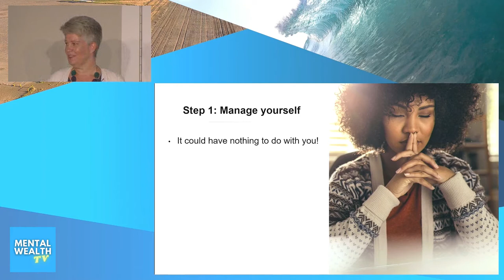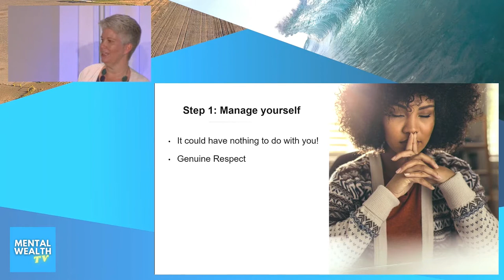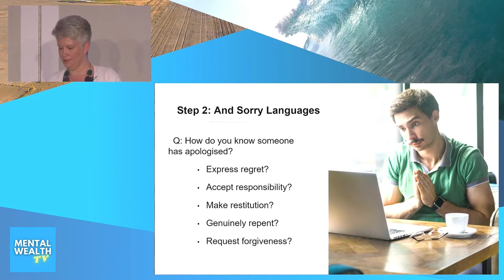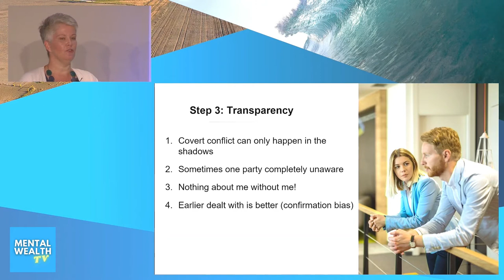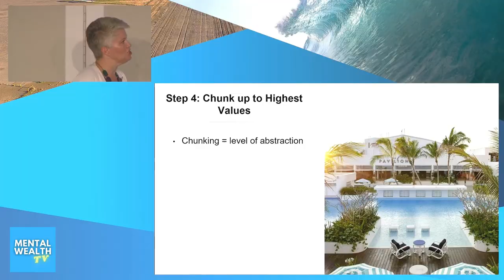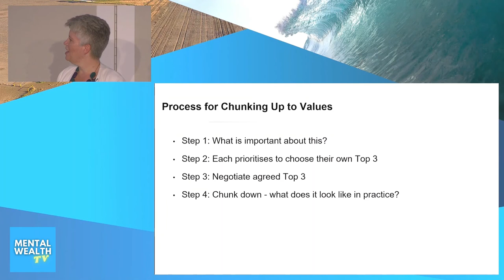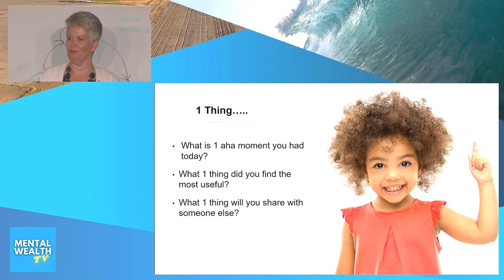How to Manage Conflict in the Workplace: 6 Strategies for Resolving Conflict at Work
When there is constant conflict in the workplace, the stress and anxiety it causes may have employees feeling they are in a war zone. How can we combat stress and conflict so we can manage the negative impact it may cause on the workplace culture and wellbeing of your employees?  In part 1 of this session, Alison Skate discussed the signs and symptoms of conflict in the workplace as well as the impact it may have not just on employees, but the overall health and performance of your organization and business. We also talked about the types and archetypes of toxic people that cause conflict in the workplace.

Here, in part 2 of 'Managing Combat Stress: How to Survive and Thrive Cubicle Wars', Alison discusses the 6 strategies for resolving workplace conflict.  How can we manage teams and colleagues that can't seem to get along and are in constant battle with each other? You will not want to miss this.

If you want to learn more about training courses offered by the Workplace Mental Health Institute (WMHI),

Learn To Survive And Thrive Despite Narcissists, Sociopaths And Psychopaths. Read this article